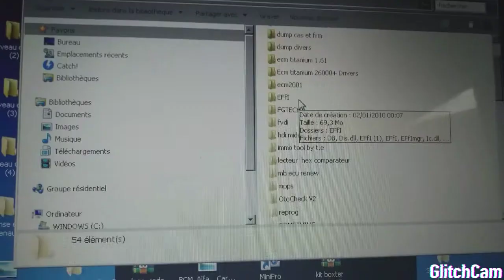Read pin alfa 147